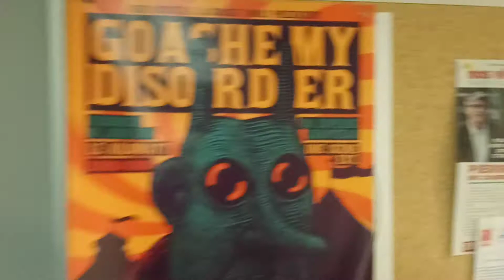Kilowatt feat gouache my desorder electro party in vitry France